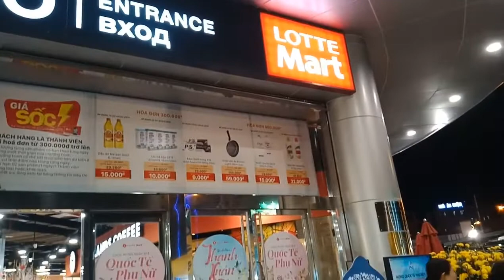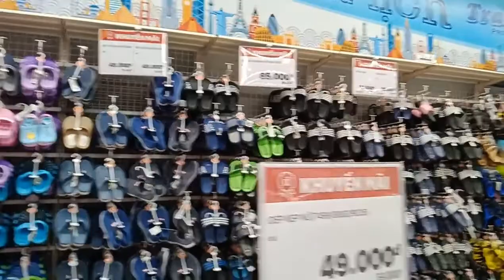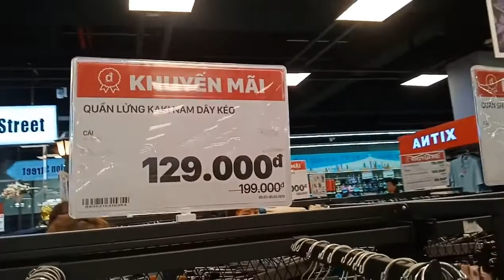Khám Phá Lotte Mart Nha Trang Bán Những Gì?